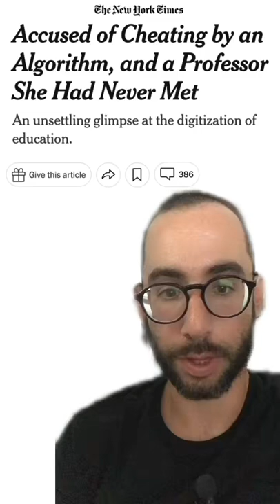Accused of Cheating by an Algorithm, and a Professor She had Never Met